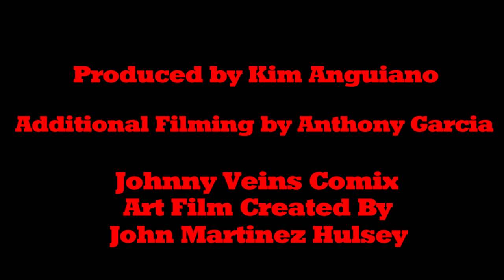Thunder Horse - "After the Fall" (Official Music Video) | Ripple Music - 2023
Ripple Music presents the music video for the second single, "After the Fall", off of the upcoming full-length album from Thunder Horse! Available July 21,2023 on Vinyl/CD/Digital formats!

Texas-based THUNDER HORSE has a style that's hard to pin down, but there are definitely influences of doom, psych, occult, and plenty of classic rock and NWOBHM. Close your eyes and imagine the brooding sounds of early Sabbath, the massive guitars of Deep Purple and Mountain, all on a sonically mesmerizing Pink Floyd Trip, and you'll have a taste of the experience that Thunder Horse brings.

Thunder Horse's third studio album "After The Fall" cements the band's reputation for delivering titan-sized songs in a refined form: doomier, sharper, and strong as hell. Finding the perfect balance between their timeless and masterful southern-baked metal and heartfelt purpose, "After The Fall" unwaveringly stands as THUNDER HORSE's turning point and should drag more and more heavy music lovers into their path toward a fierce conquest of the underground doom scene!

Produced by Kim Anguiano @Video77
Additional Footage by Anthony Garcia
Johnny Veins Comix Art Film Created By John Martinez Hulsey